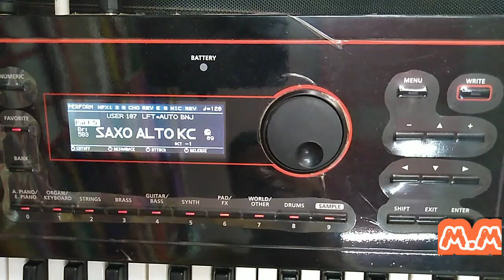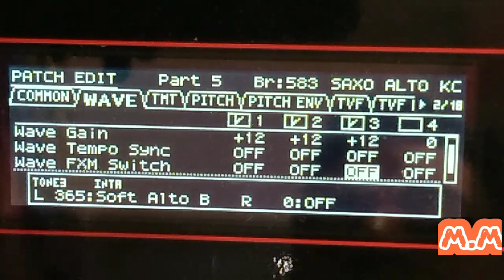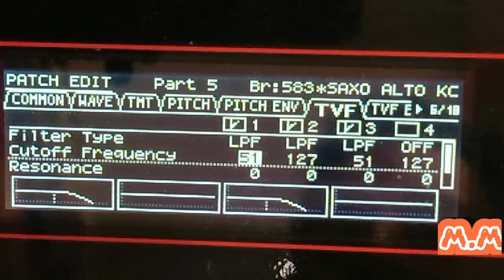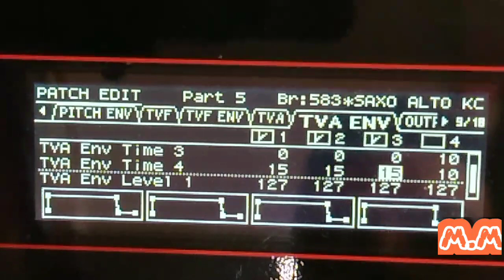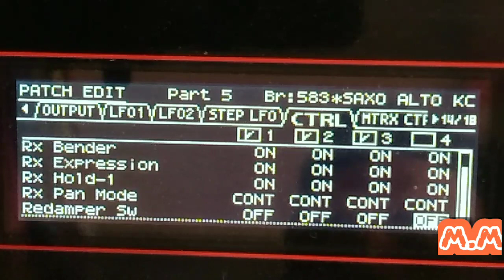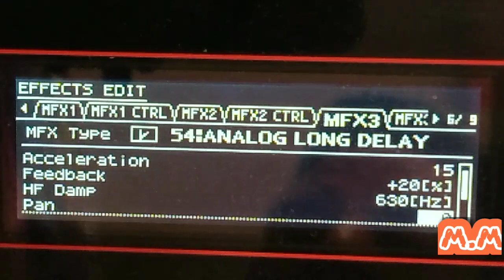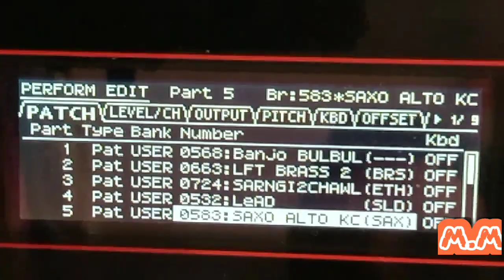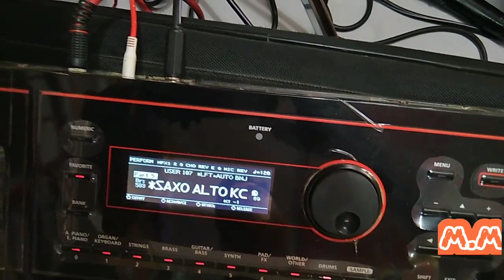ROLAND-XPS-30 ALTO SAXOPHONE MAKING TUTORIAL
AND COMMENT KARO KI VIDEO KAISI LAGI OR APKO KOI MUSHKIL ATI HAI TO IS PH.NO. PAR CONTACT KARE
BACKUP LENE KE LIYE
BHI CALL KARE
THANKS AGAIN